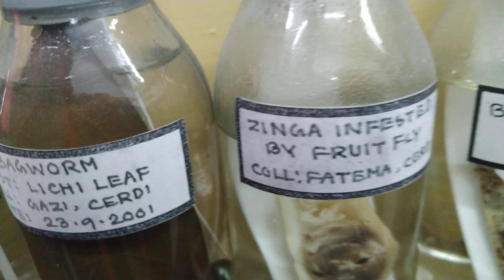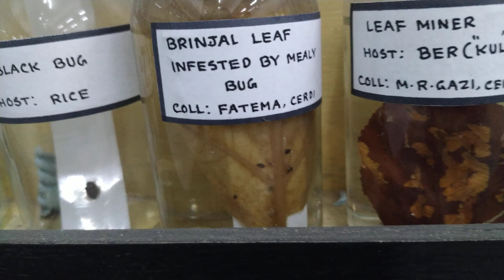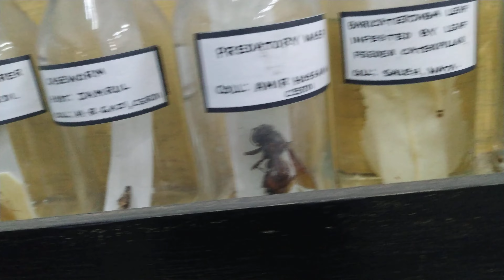Insects and Infested Plant's Herbarium | NATA | 2019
In April 2019, as part of our extension excursion tour, the students of Rajshahi University had the opportunity to visit the National Agriculture Training Academy (NATA). One of the highlights of our visit was the exploration of the Insects and Infested Plant's Herbarium, which proved to be an enlightening experience. As we entered the herbarium, we were immediately captivated by the vast collection of preserved insects and infested plants meticulously displayed. The sight was both fascinating and awe-inspiring as we witnessed the diversity of insects and the damage they can inflict on plants. The herbarium served as a valuable resource, enabling us to understand the various forms of plant infestation and the role insects play in agricultural ecosystems. It was a truly educational visit, providing us with a deeper appreciation for the importance of insect identification and management in sustaining healthy crops.